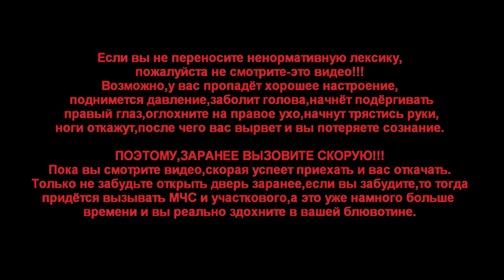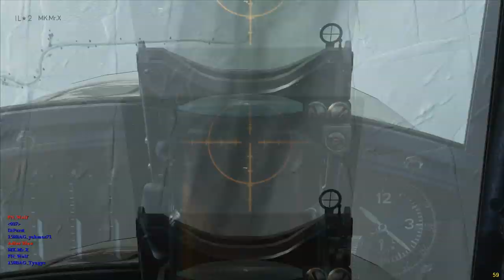IL-2 Battle of Stalingrad "Охота на Яхмоса:)" (MK.Mr.X)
Прикалываемся над Яхмосом.В серьёз не воспринимать!)))